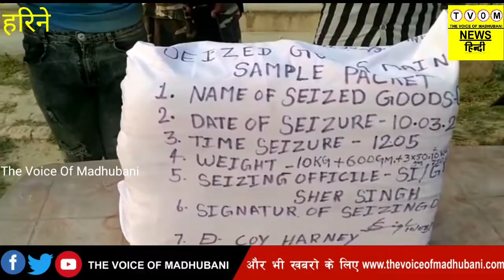IND-NEPAL: 10 केजी 750 ग्राम गांजा के साथ दो तस्कर गिरफ्तार।..